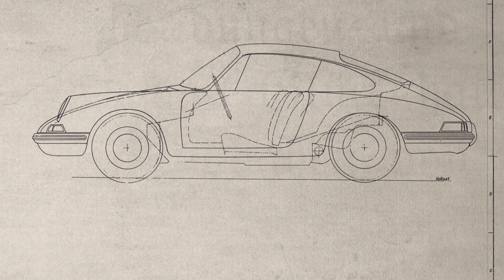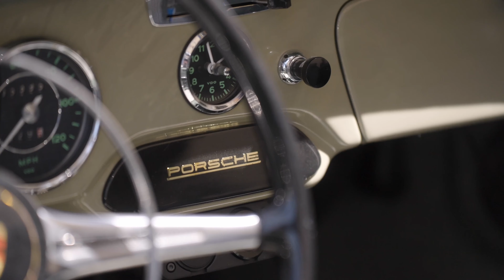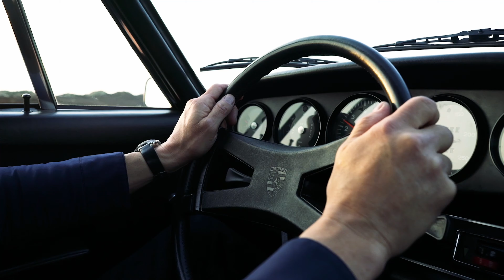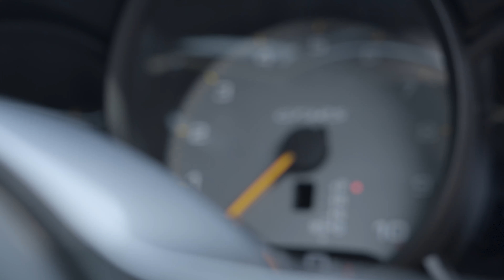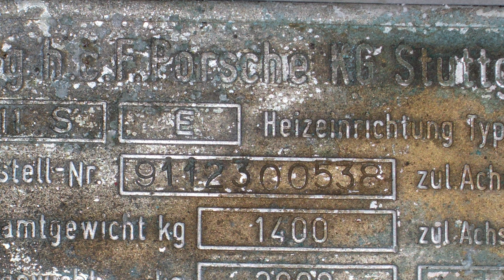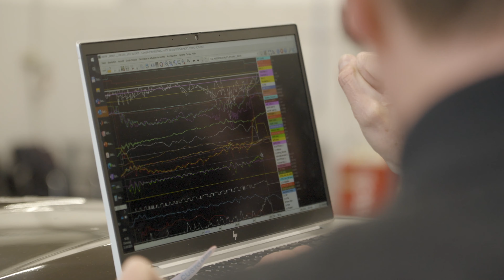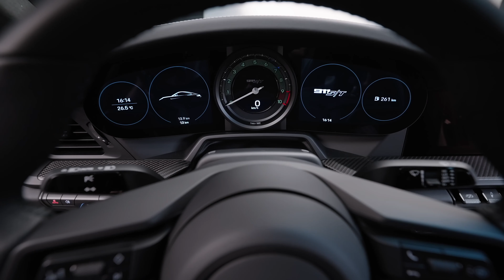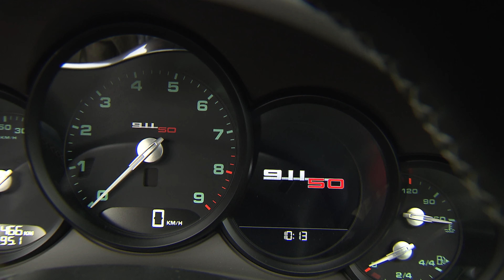60 de ani de Porsche 911: Simbolul tuturor mașinilor sport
60 de ani de Porsche 911: Simbolul tuturor mașinilor sport este un film de Ulf Thomas, care prezintă istoria celei mai iconice și iubite mașini Porsche, modelul 911.
O călătorie în timp și o privire către viitor, de 60 de ani, 911 este o emblă pentru mașinile sport din întreaga lume